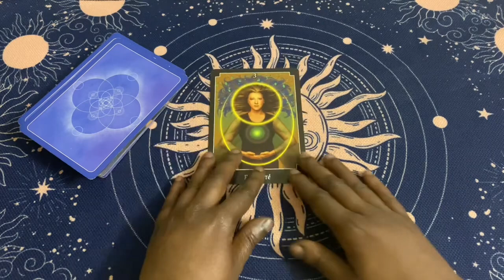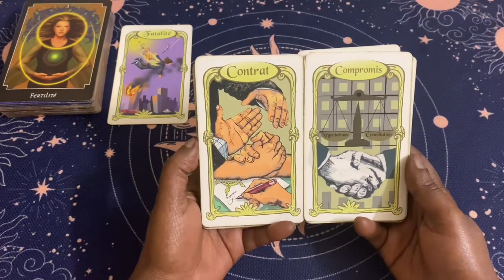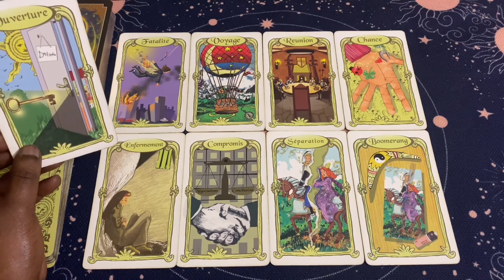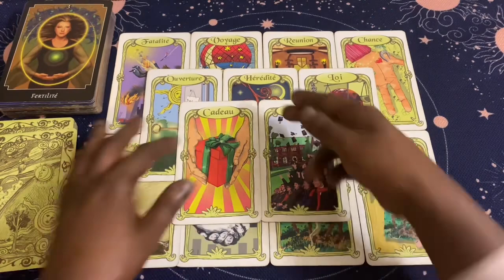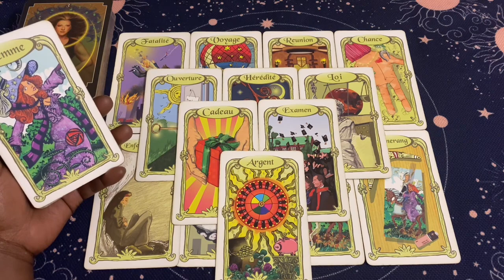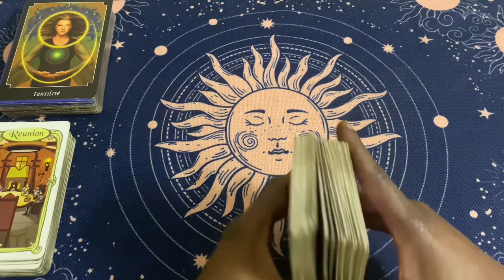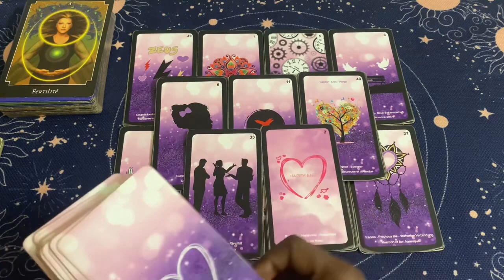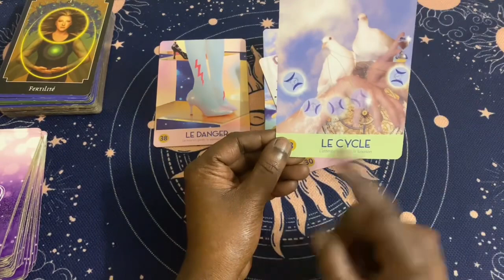CONFIANCE 😌 CE MESSAGE QUI ARRIVE VIENT CONFIRMER TES RESSENTIS ! Tirage du 19 décembre 😌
Loiseaubleuboutik.fr

En intro Le tarot psychique 🌞

Pour le général l’oracle des miroirs🌹

Pour le sentimental L’améthyste love oracle💕
Disponible sur etsy.

Pour le message de fin l’oracle osazkïa 👼🏼

Clarisse ✨